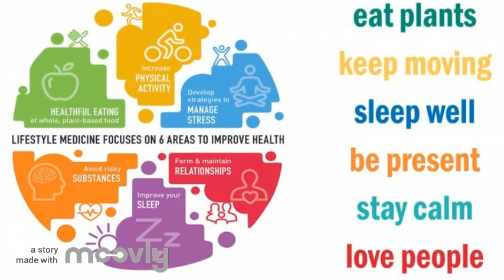Kellyn National Lifestyle Medicine Week Video 2020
Lifestyle is the BEST Medicine :-)!